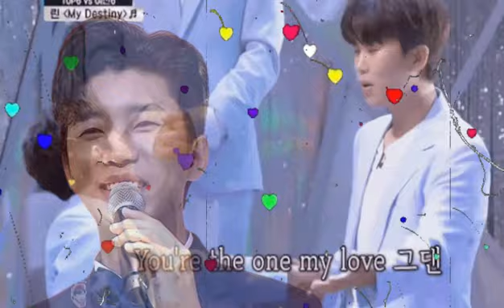좋은 소식! 임영웅·카이가 왜 거기서 나와?… 임영웅와 2020 년이 빛납니다! 전 세계에 퍼진 아이돌 이미지!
✔️. 가수/ 배우 :임영웅, 영탁, 이찬원, 장민호, 김호중, 정동원, 김희재
✔️. 함유량 :  축하합니다! 정세균 국무총리가 임영웅에게 선물을줍니다. 그것은 무엇 입니까? 비밀이 밝혀졌다
콘텐츠 문제 있다면 저에 게 알려주십시오.
비디오를 시청 해 주셔서 감사합니다.

___ Rdoumbia 뉴스___
위대한 휴식의 순간이 있기를 바랍니다
(좋아요, 공유하고 구독하는 채널을 지원하세요 !!!)